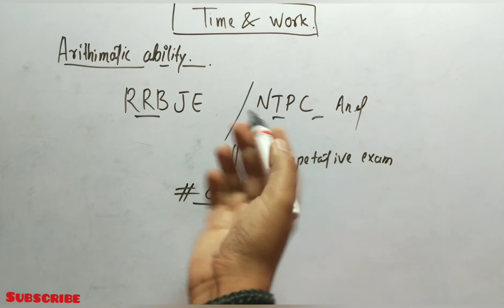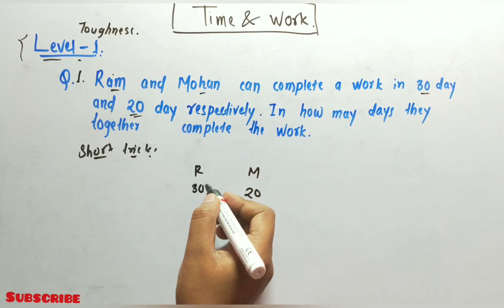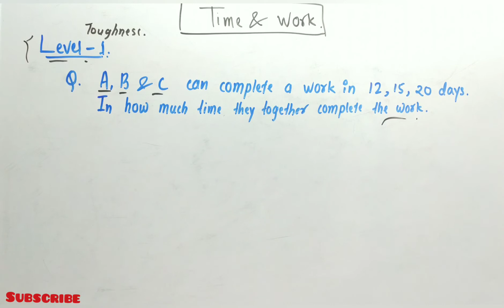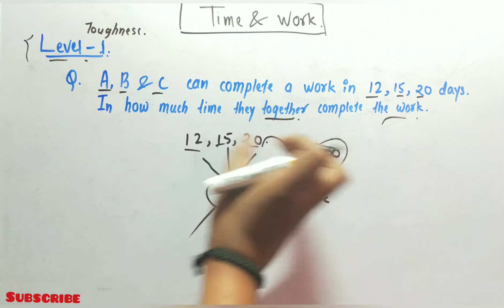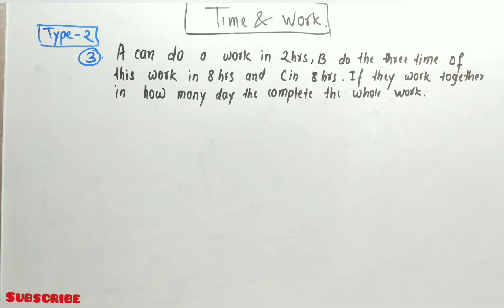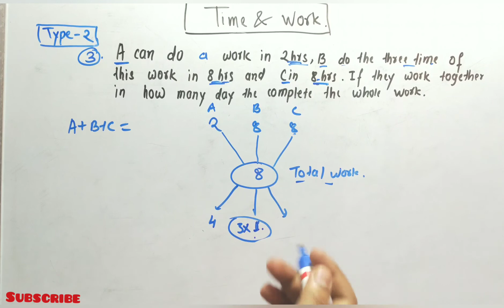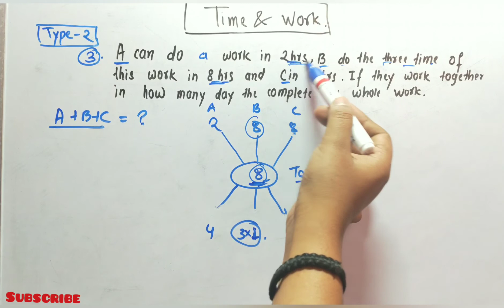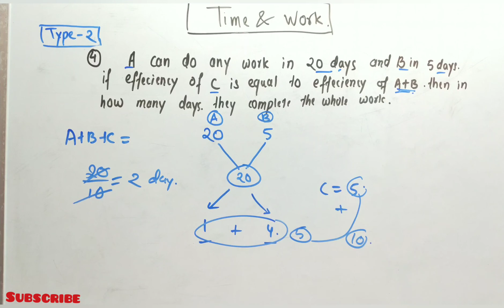"Time and Work" types of Questions for RRB NTPC RRB JE (mathematics complete course for NTPC 2019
in this video we have discussed some type of questions From Time and Work level 1